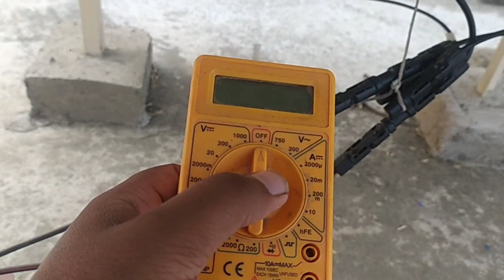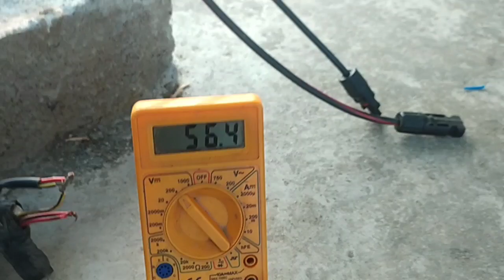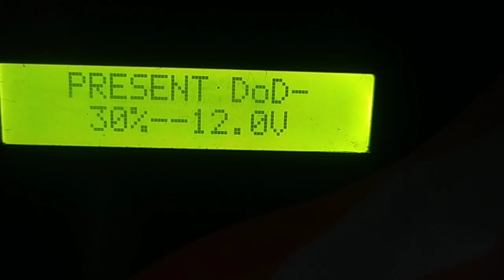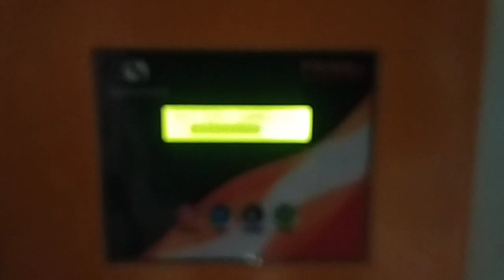99%यह प्रॉब्लम होती हैं,जब सोलर पैनल output, कम या नहीं देता हैं | एक बार विडिओ दिखें